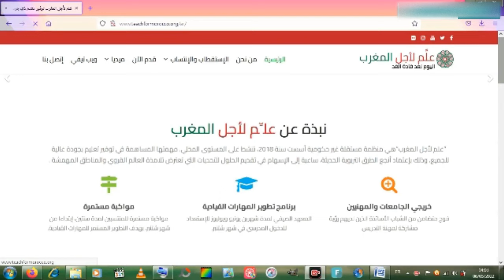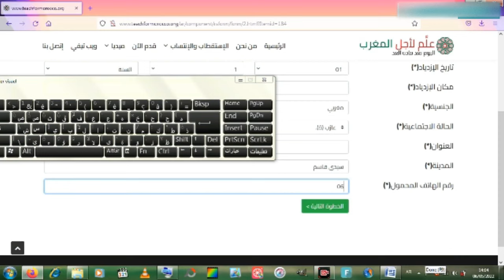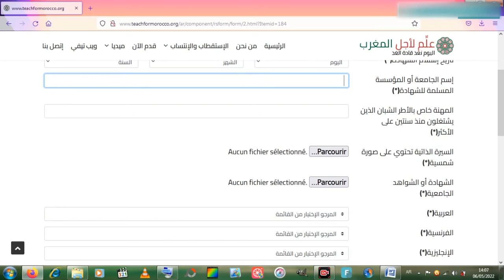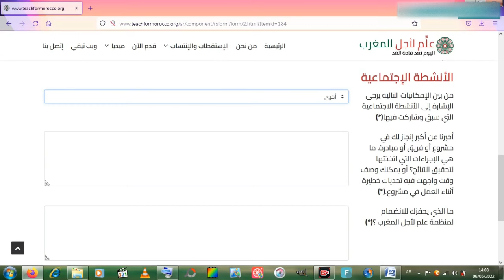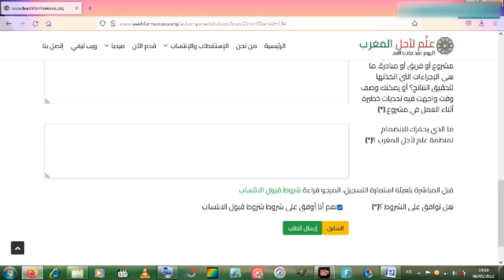كيفاش تسجل في منصة علم لأجل المغرب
التعليم الأولي بالمغرب يكون التسجيل فيه عبر منظمات وجمعيات ومؤسسات حكومية